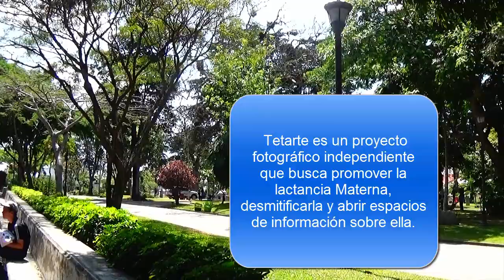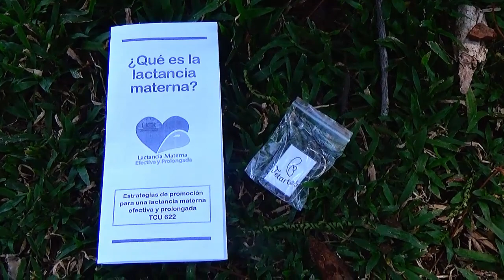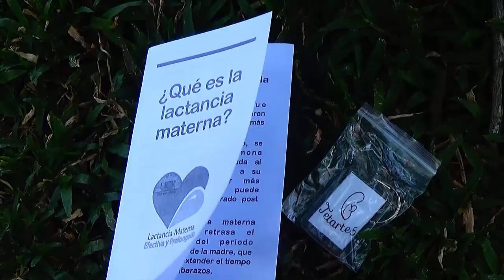Tetarte 5, Costa Rica 2017/“ El Arte de Amamantar todas como una sola raza“